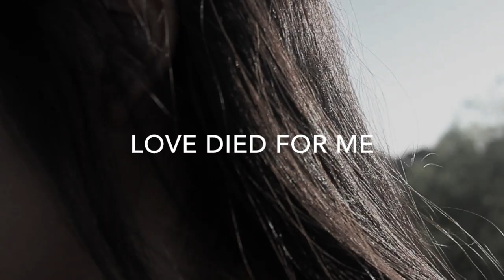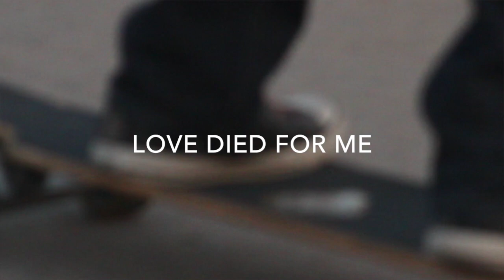Walk Alone - Griffin Holtby - Lyric Video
New lyric video from Griffin's new EP - Infinity.  Check it out on iTunes or Spotify.  Read more below.

Lyrics, Chorus, Music: Griffin Holtby
Music Producer: Scott Bryne
Lyric Video Producer: Mimi Chong

Walk Alone – lyrics, chorus and music by Griffin Holtby August 2014

VERSE 1
I remember the nights that we used to fight
you turned your head so that I didn’t have to see you cry.     oooohhh
the shame in your eyes
was the first time love died for me, whoa whoa
I remember the make-up running down your face
telling me there’s someone else and that I’ve been replaced.    mmmmhhhhh
it all just went cold
I was bought I was sold for you , whoa whoa

CHORUS
Every day I wear you on my sleeve
no matter how, how much I hate you and me
it’s hard to…
let you go when you are right next to me
it’s not as easy as it looks to walk alone, looks to walk alone

VERSE 2
She’s just trying to see if you’re crying in your bed every night
Well she knew I was always there to hold you so tight, ooohhhh
Tears that you cry are the first of love’s eyes for me
I got my six string lying on the floor in perfect tune
Writing all the songs that always reminded me of you
Here’s to goodbye you always side of me.